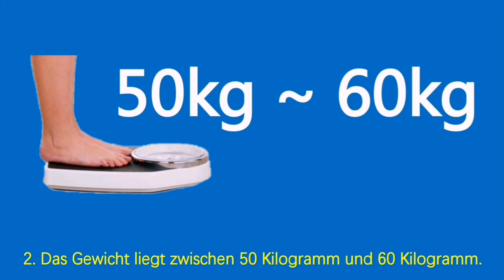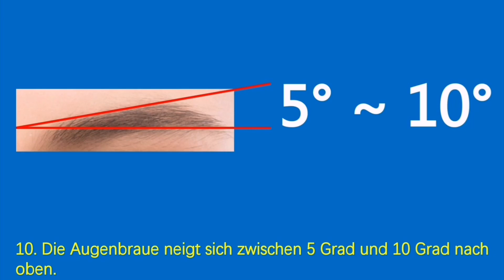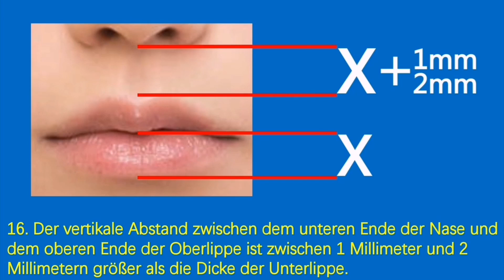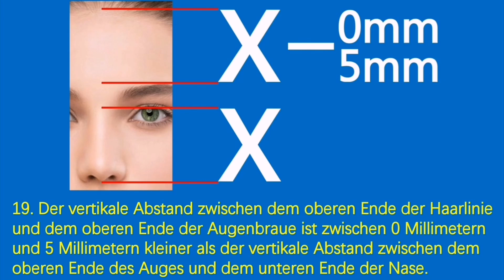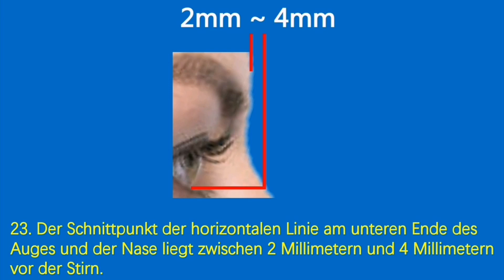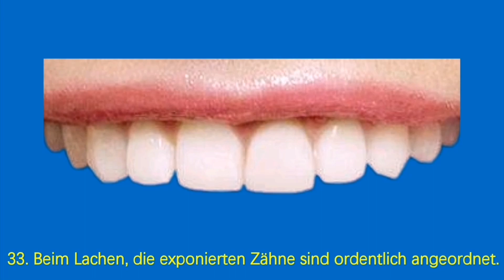Der Standard der schönen Frau